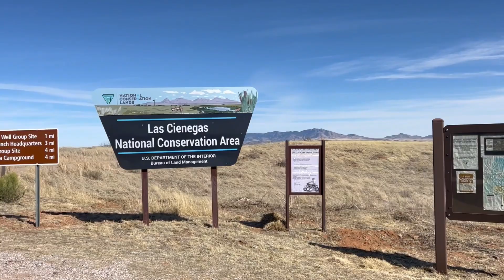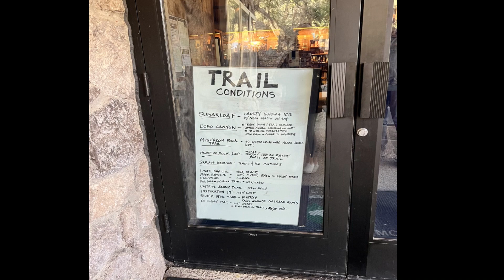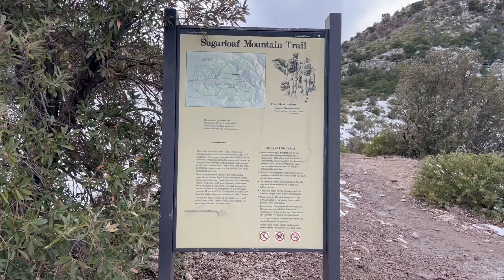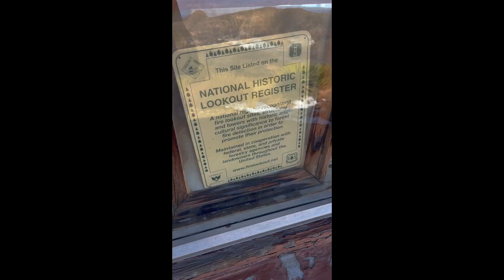Testing out our new to us RTT in Southern Arizona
After finding an amazing deal on FB Marketplace, we snatched it up! Within a matter of days we hit the road to test it out and wander around Southern Arizona to areas we had never been before. Bella got quality time at grandmas and we got quality time with one another.